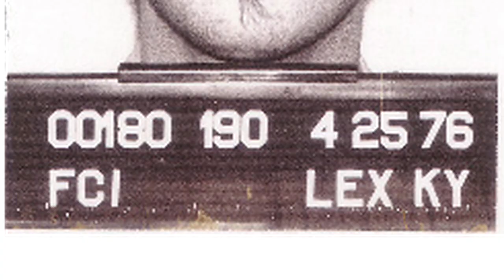MC5 guitarist on prison and a sense of worth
Wayne Kramer spent a long time angry about his stint in prison, especially since he didn't think it worked for him. Now, years after his release from Lexington Federal Prison, he's keeping one foot in the prison system to use music to change lives. Wayne Kramer is an American guitarist, singer, songwriter who came to prominence in the 19060's as the guitarist for the band MC5 (Motor City 5), a group known for their powerful live performances and radical left-wing political stance. Rolling Stone ranked him number nintey-three on their list of the 100 Greatest Guitarists of all Time. Wayne heads the American chapter of Jail Door Guitars, "an independent initiative which aims to provide instruments to those who are using music as a means of achieving the rehabilitation of prison inmates."